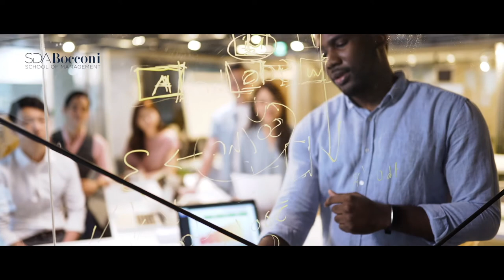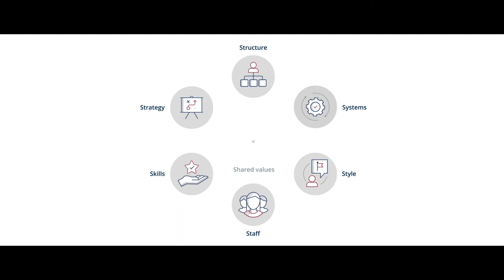SDA Bocconi Sales Management Program | Trailer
Watch this trailer for the Sales Management Program from SDA Bocconi School of Management.

As consumer attitudes, behaviors and purchasing habits shift, so too must your organization’s sales function.

In this six-week program, you’ll gain the knowledge to manage the digital transformation of your sales organization. Explore strategic sales-management leadership skills to help you outsmart competitors, grow market share, and reach organizational targets. You’ll walk away with a toolkit for managing rewards and compensation more transparently and efficiently.